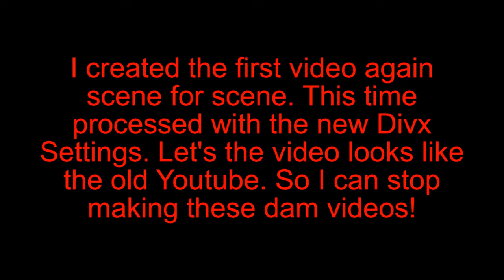Nintendo Wii Youtube CABAC HD Quality Test ReDone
This is that video redone with new Youtube Video Game Friendly Settings.
Since the upgrade to 15 minutes for a video. The quality of videos uploaded in HD has been very bad. If you don't believe me look at your old videos before Aug 1. Compare them to your HD videos now! I just uploaded this video to see if they have fix the problem yet.
Youtubers are talking about it right now in the Help Forums.
Youtube turned off the CABAC.